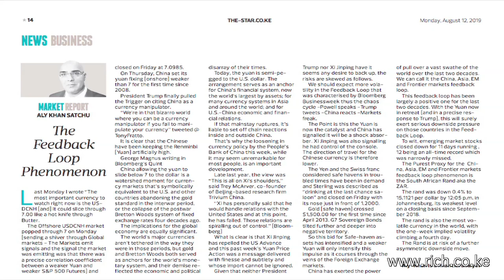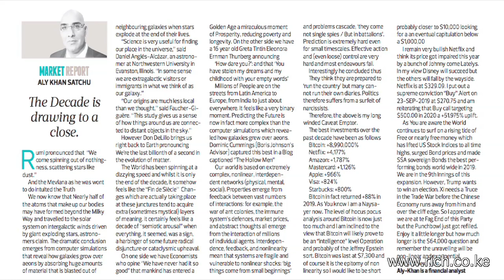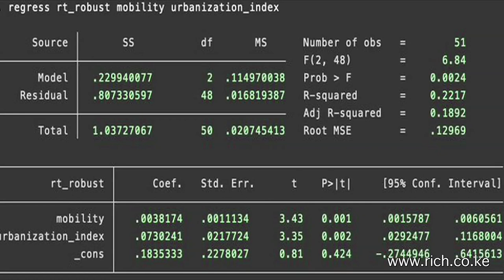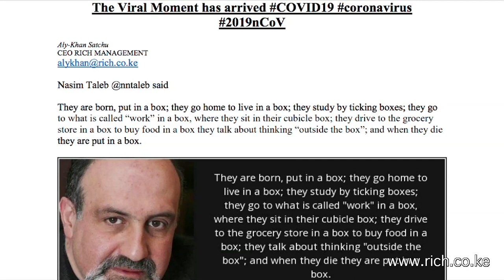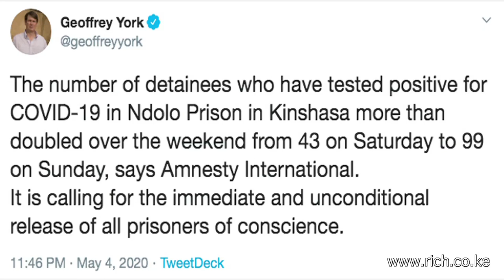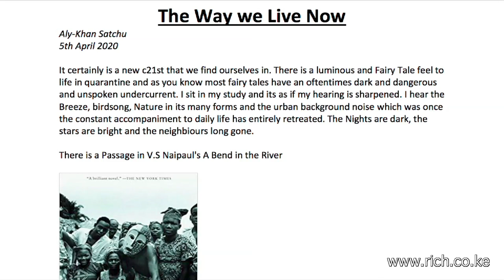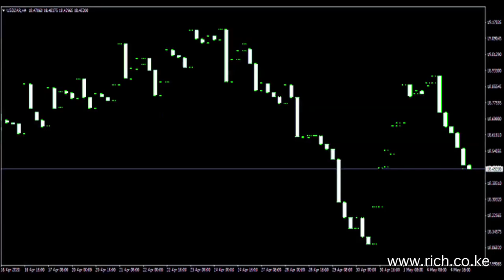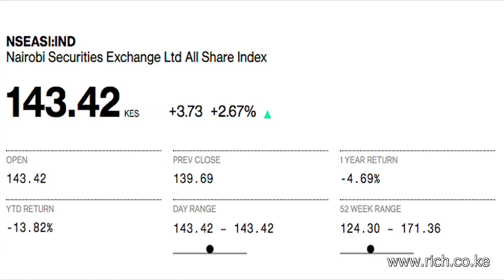Matters Financial and Geopolitical from a Frontier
The Great Depression, a “V- shaped” recovery, unidentified aerial phenomena, The Pentagon, Kim Jong Un, The COVID19 is invisible, Wuhan Institution of Virology, Gates Foundation, World Health Organization have all been hacked, negative money market rates, then the 10 year then the entire yield curve, Then Oil, The price on the futures contract for West Texas crude, negative territory, Oil Plunges to Lowest Since 1986 Ahead of Contract Expiration, Ryszard Kapuściński, Shah of Shahs, Saudi-Russia-Trump, netflix, Gold, Ozymandias, The End of Vanity China Africa Win Win, South Africa’s President Cyril Ramaphosa. Nigerian naira forwards hit record high after oil price tumble, African airlines, Virus deaths,  Nairobi All Share, Nairobi ^NSE20